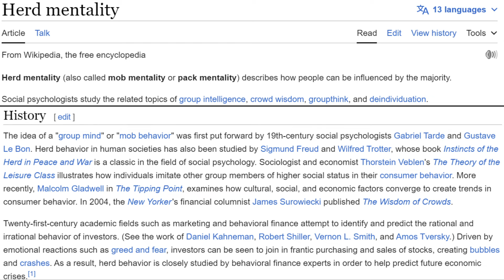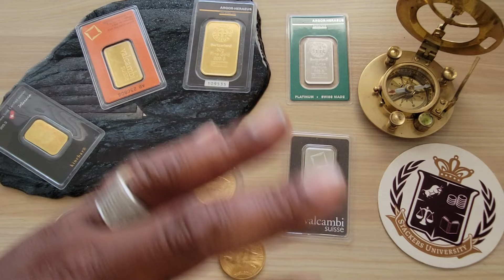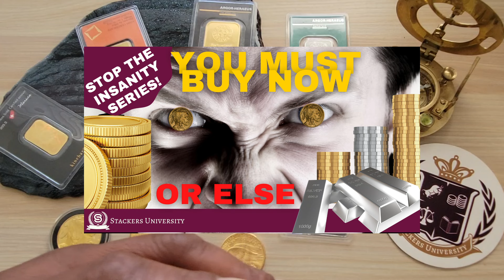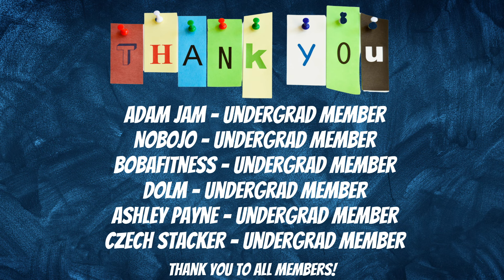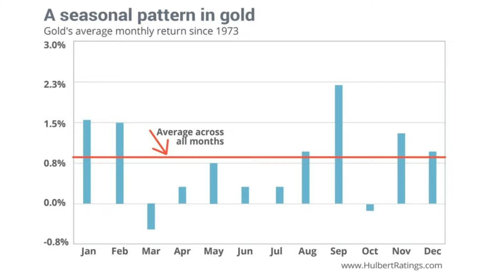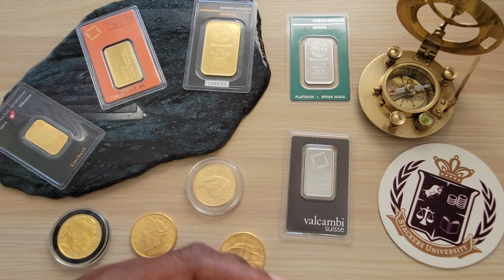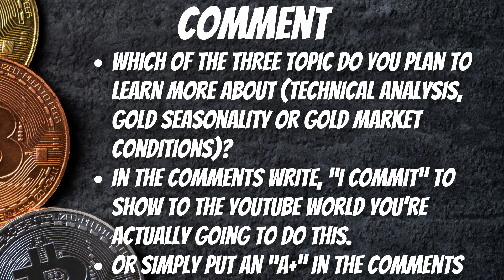4 Ways To Get More & It's Not DCA - Dollar Cost Averaging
Averaging your cost basis makes sense, but it's not a winning strategy for getting the most metal for your dollars. Instead of dollar cost averaging, you need to use the 4 things to maximize returns.

SAVE MONEY BY SWITCHING TO OUR PARTNER, MINT MOBILE and get premium wireless for as low as $15 a month start saving money without sacrificing quality.